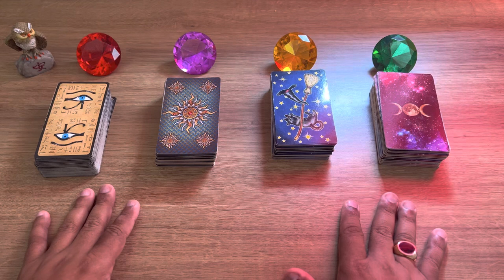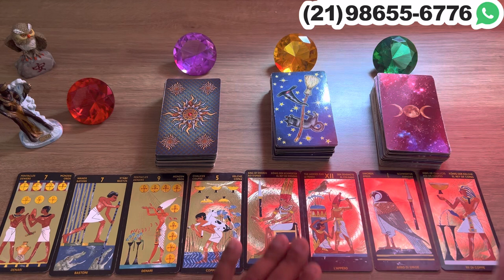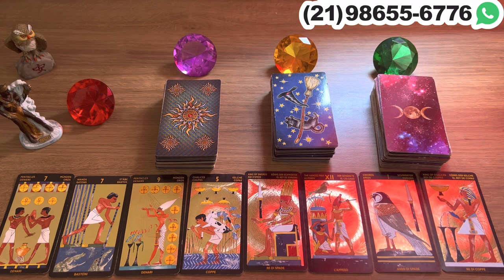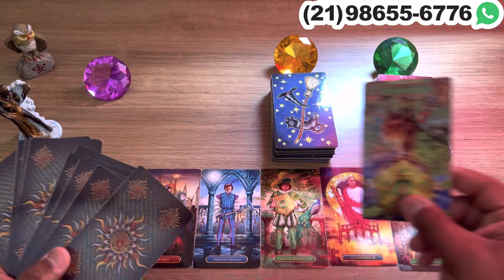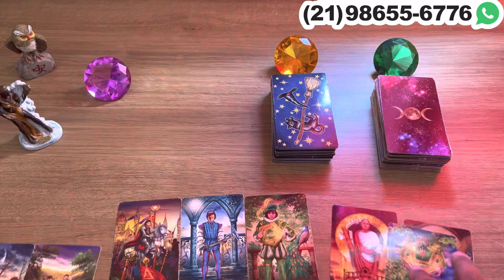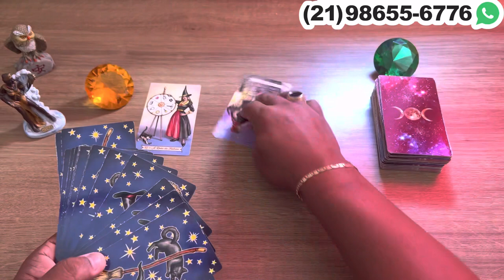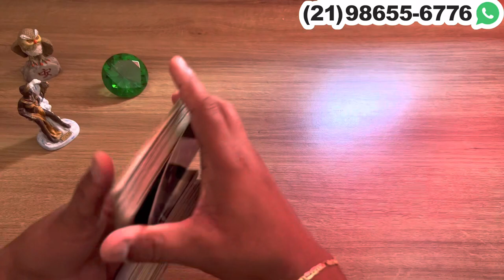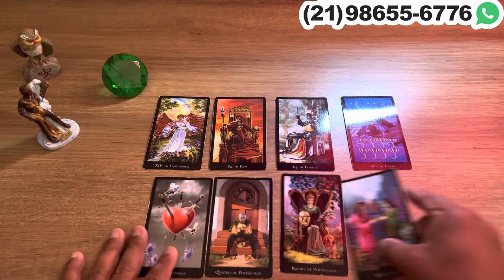Descubra Suas Respostas Com o Tarot Responde 🔮 | Previsões Diárias e Interativas